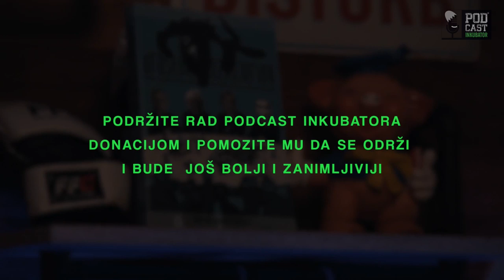Podcast Inkubator #429 - Ratko i Franjo Arapović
WEBSHOP Europa92

Spusti se, Franjo! Na crveni kauč dolazi legendarni centar srebrne reprezentacije iz Barcelone, a s Ratkom će pričati o dokumentarcu Last Dance, statusu europskih košarkaša u NBA nekoć i danas, kao i brojnim anegdotama iz vremena kada je košarka kod nas još bila na razini nogometa